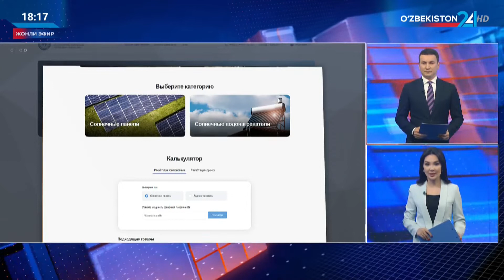“Яшил энергия” манбалари қурилмаларини имтиёзли харид қилиш учун платформа ишга тушди